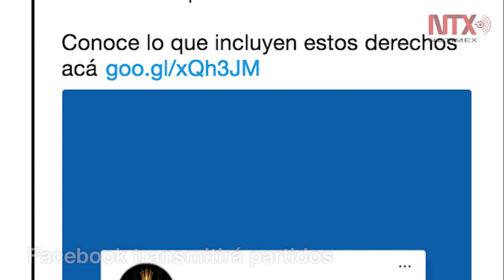Corte Informativo 06-10-18